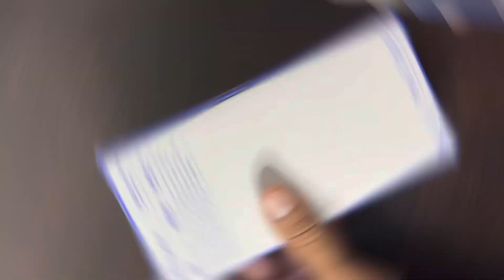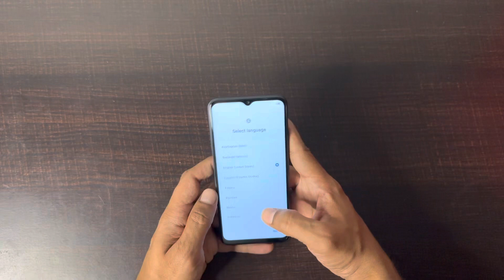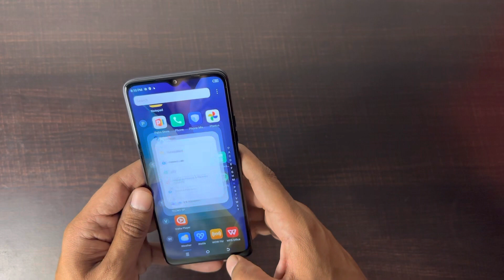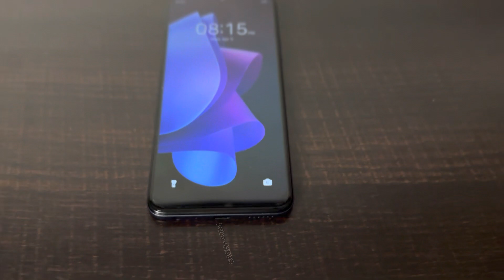Tecno spark10 5g